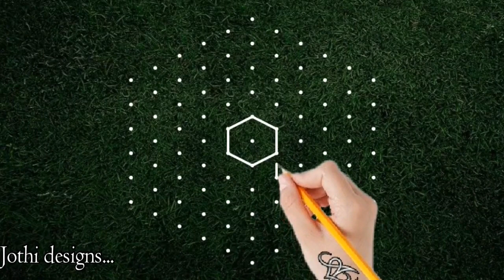11 dots easy beautiful rangoli| sankrathi muggulu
hi friends,